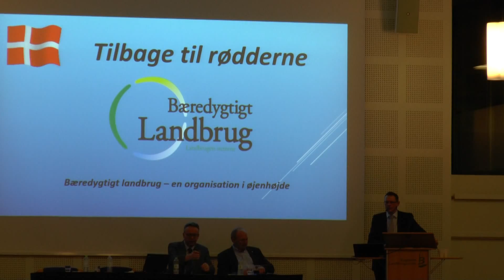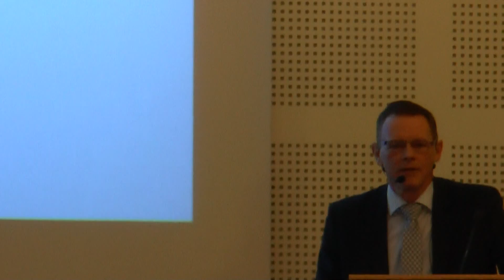12 Erling Bonnesen ag afslutning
Bæredygtig Landbrugs generalforsamling i 2016